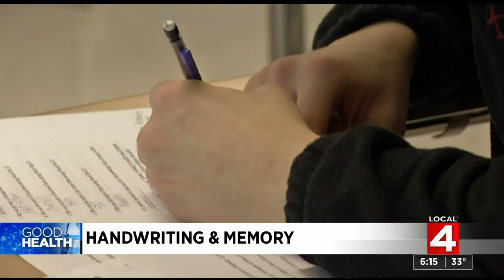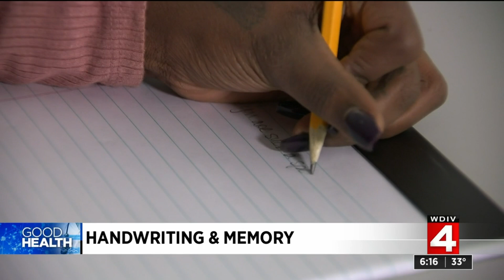Handwriting could stimulate memory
New research could have you putting down the keyboard and reaching for a pen and paper instead.